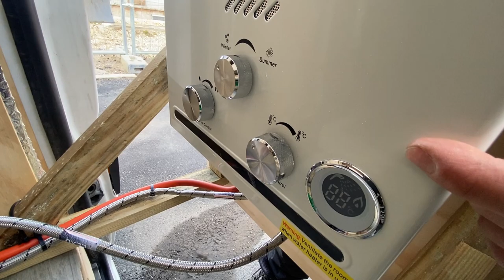Woda i gaz w vanie | Odcinek 3 | VAN LIFE | Vlog #11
W odpowiedzi na wiele pytan zwiazanych z tym jak przerobilismy naszego vana, przedstawiamy Wam serie odcinkow o tym wlasne temacie!

Krotko, zwiezle i na temat, pokazemy szybko co i jak w vanie po kolei robilismy :-)

W tym odcinku mowa o instalacji wodnej i gazowej.

Pozdrawiamy!